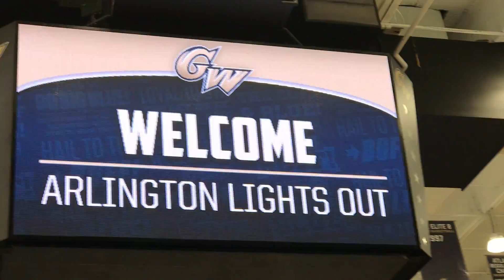Lights Out on Cam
Lights Out